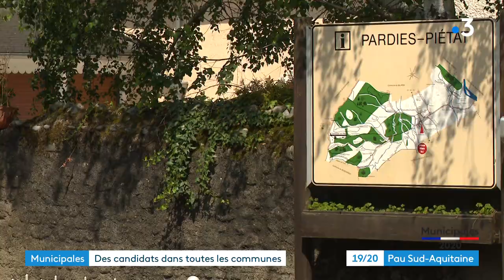Municipales : des candidats dans toutes les communes